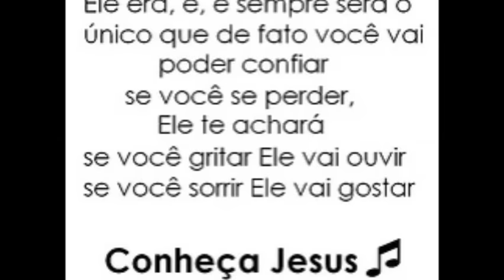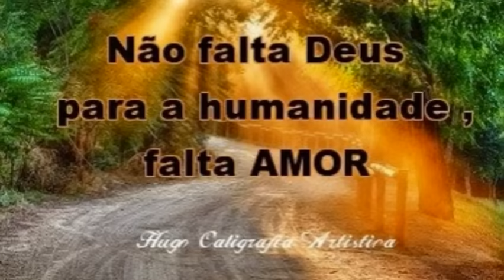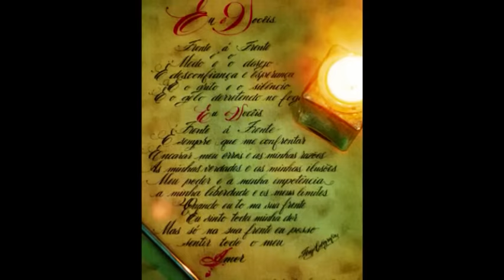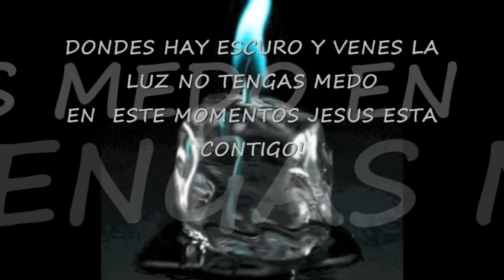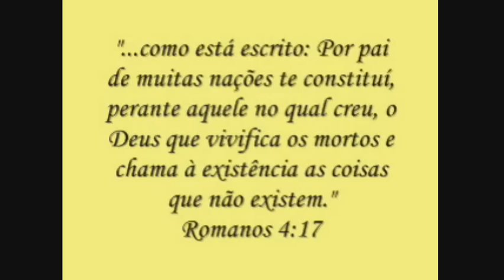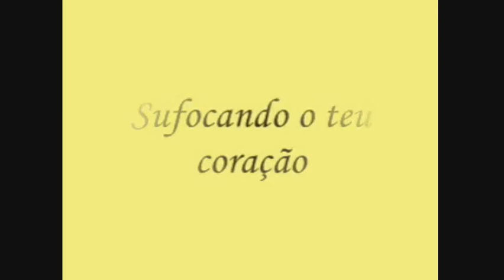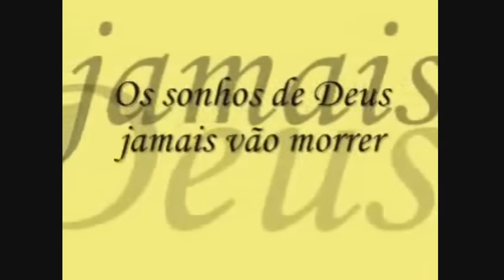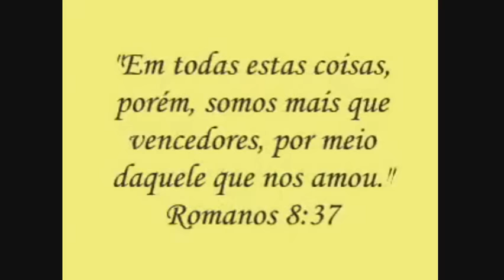DEUS DIZ EU DIRIJO OS TEUS PASSOS.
jesus te ama yo te amo en un momentos llamado sienpre!